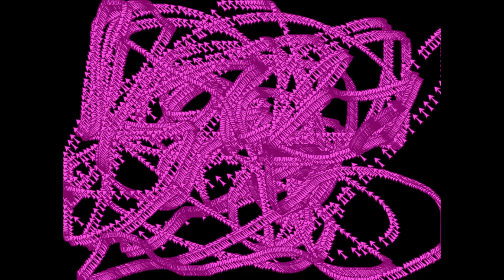Let's Play Strawberry Shortcake: Amazing Cookie Party 01 - Spatial Rupture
They said there would be spatial learning but I didn't think it meant like this!